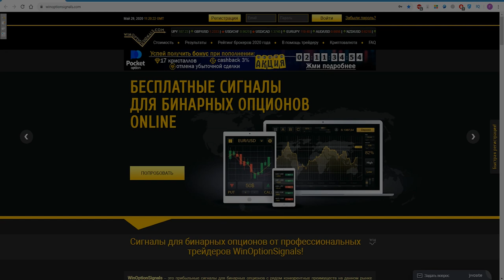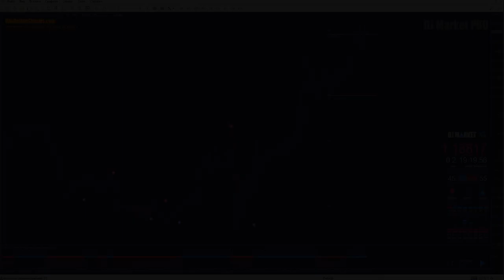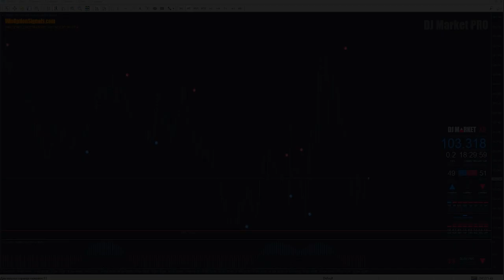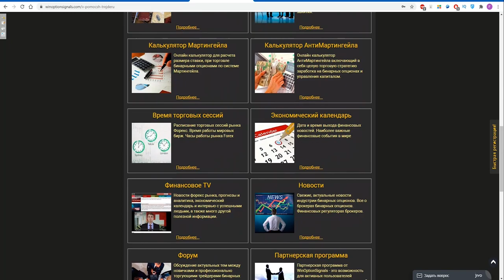Стратегия DJ Market PRO для бинарных опционов. Мощная инфо-панель бесплатно! Binary Options Strategy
Бесплатно скачать шаблон и индикаторы стратегии для бинарных опционов DJ Market PRO

В данном видео мы рассмотрели такую платную стратегию для бинарных опционов, как DJMarketPRO, которая позволяет торговать как по тренду классическими опционами, так и турбо-опционами благодаря разным шаблонам и настройкам индикаторов для бинарных опционов. В любом из шаблонов стратегии DJ Market PRO используется инфо-панель со множеством полезной информации в торговле бинарными опционами, включая силу быков и медведей, а также силу тренда и валют.